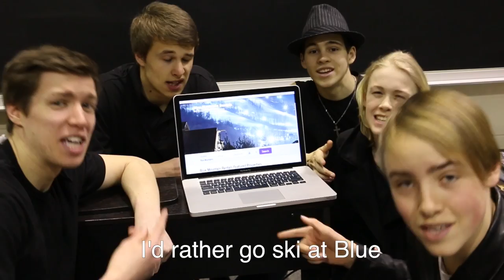OSCVI 2014 2015 Snow Day